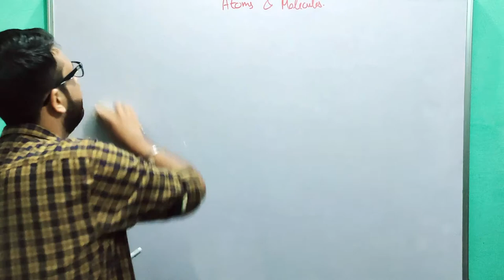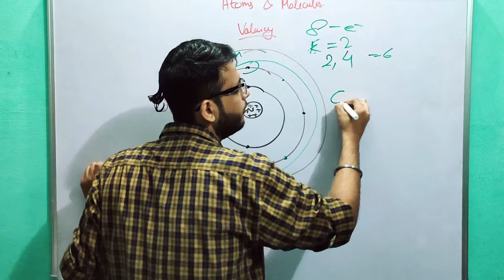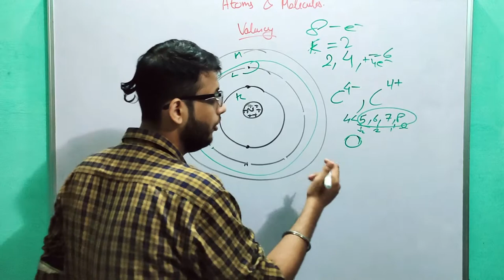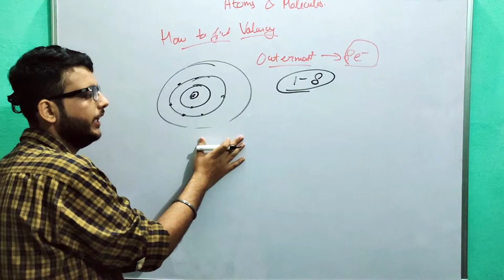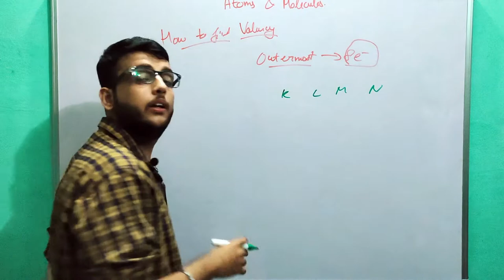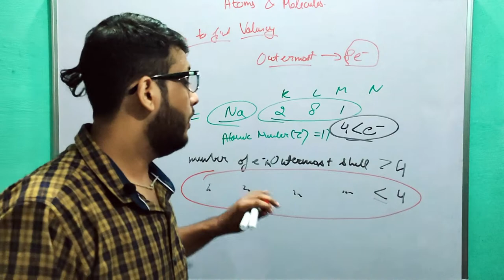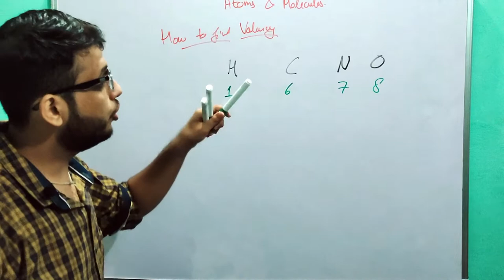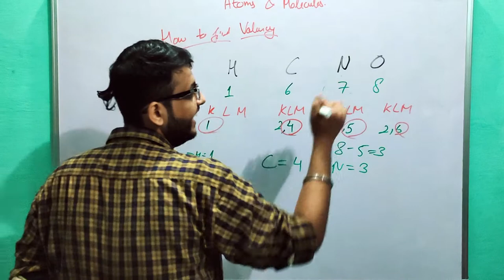Valency |What is Valency Class 9|How to find Valency Class 9| Atoms and Molecules Class 9| Lecture-4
In this video we will discuss valency in detail & we will also learn what valency is, how to find valency, how atoms obtain valency & why valency matters, we will also discuss a little about how to write configuration of atoms

1)What are valence electrons
 2)How atoms occupy charge
  3)How to find valency (Most important)
    4)Steps to find configuration

Virtual Concept
Atoms
What is Atoms
Molecules
What is molecule
Atoms and molecules class 9
Atoms and molecules vedantu
Atoms and molecules byjus
Atoms and molecules bkp
How Valency works
What is valency
Valency
Valency class 9
How to find valency class 9
How to find valency